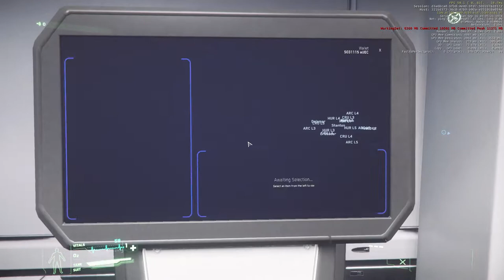Star Citizen - New truckstop, new flight model.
I had the roughest time adjusting to the new flight model when using a small ship. Not too bad with a heavier ship like the Prospector, but I definitely will need much practice for a ship like the Arrow. :)